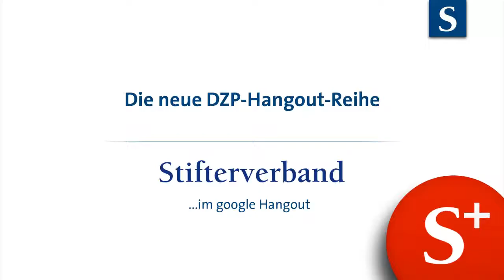Stellt Fragen an die Zukunftspreis-Kandidaten!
Demnächst in diesem Kanal: Hangout-Interviews mit den für den Deutschen Zukunftspreis 2013 nominierten Teams. Fragen sind willkommen - einfach in den Kommentaren hinterlassen oder eine Videoantwort posten!

Drei herausragende Projekte deutscher Forschung und Entwicklung stehen für einen Mega-Trend in der industriellen Umsetzung: Licht.
+ Laserstrahlen ersetzen herkömmliche mechanische Werkzeugmaschinen zum Bohren, Schneiden oder Schweißen.
+ Gepulstes ultraviolettes Licht spielt eine wichtige Rolle bei der Herstellung von Displays für Smartphones und Tablets sowie Fernsehern der neuesten Generation.
+ Leuchtdioden (LED) verhelfen der energiesparenden LED-Beleuchtung von Räumen oder Straßen zum Durchbruch.

Mit dem Deutschen Zukunftspreis zeichnet der Bundespräsident jedes Jahr Einzelpersonen oder Gruppen für eine hervorragende technische, ingenieur- oder naturwissenschaftliche Innovation aus. Die Auszeichnung ist mit 250.000 Euro dotiert.

Das ZDF sendet eine Aufzeichnung der Preisvergabe am 4. Dezember 2013 um 22.15 Uhr. Im Livestream ist die Veranstaltung am selben Tag ab 18.00 Uhr zu sehen.